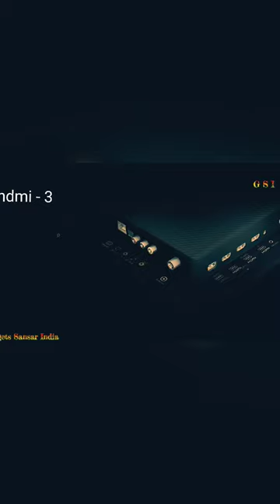Budget MI 4K TV specifications / Display / Sound / Storage / Ram / OS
In this video, We’re going to show you [Mi Tv 5X Series ]

Our channel is about [Tech & Gadgets]. We cover a lot of cool stuff like [tech and gadgets topics covered in your channel].

Introduction:
In today's video, we'll be diving into the exciting world of the MI TV 5X 43-inch model. With its breathtaking visuals and smart features, this television is sure to enhance your entertainment experience. Stick around as we explore its design, display quality, smart capabilities, and more. Let's get started!"

1. Sleek Design and Immersive Display:
"The MI TV 5X 43-inch boasts a sleek and modern design that will complement any living space. Its ultra-thin bezels provide a more immersive viewing experience, drawing you into your favorite movies, shows, and games. The 43-inch display offers crisp details and vibrant colors, thanks to the advanced technologies incorporated by MI."

2. Stunning Visuals with 4K HDR and Dolby Vision:
"Prepare to be blown away by the stunning visuals delivered by the MI TV 5X. With its 4K HDR resolution and support for Dolby Vision, every scene comes to life with exceptional clarity, contrast, and vibrant colors. Whether you're watching movies, playing games, or streaming content, you'll be captivated by the visual feast on this screen."

3. Fluid Performance with PatchWall 4.0:
"MI TV 5X is powered by PatchWall 4.0, MI's intelligent operating system. Seamlessly navigate through a vast library of content from various streaming platforms like Netflix, Prime Video, and more. The PatchWall interface intelligently curates personalized recommendations based on your viewing preferences, ensuring you always find something interesting to watch."

4. Enhanced Audio Experience with DTS-HD and Dolby Audio:
"Immerse yourself in an enhanced audio experience with the MI TV 5X. Equipped with DTS-HD and Dolby Audio, this television delivers powerful and immersive sound quality. Whether you're enjoying a high-octane action scene or a dialogue-driven drama, the audio will be crisp, clear, and perfectly balanced."

5. Smart Features and Connectivity Options:
"Connectivity is key, and the MI TV 5X offers a range of options to cater to your needs. With multiple HDMI and USB ports, you can effortlessly connect your gaming consoles, set-top boxes, or external devices. Additionally, it supports Bluetooth and Wi-Fi, enabling seamless wireless connectivity for casting content from your smartphones and tablets."

Conclusion:
"The MI TV 5X 43-inch is a fantastic addition to any entertainment setup. Its sleek design, stunning visuals, smart capabilities, and immersive audio make it a top contender in the market. Whether you're a movie buff, a gamer, or a binge-watcher, this television delivers an exceptional viewing experience.

1- Mi Pad 5 stylus ( smart pen) alternative buy
2- Mi Pad 5 Buy
3- Buy boya mic
4- Buy amazon tripod